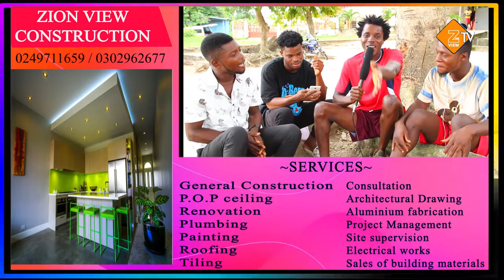DO YOU WISH TO EXPERIENCE WOMANHOOD FOR A MONTH?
Haha, today's topic is really interesting as our Boys disclosed their stand on the show.